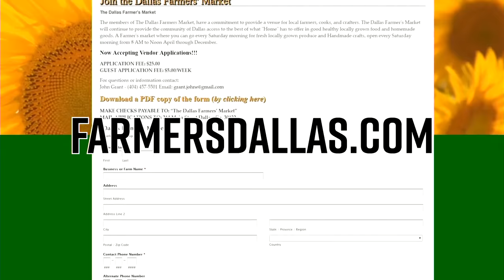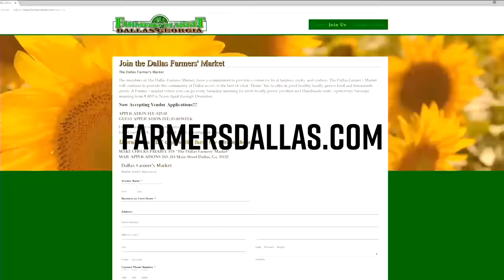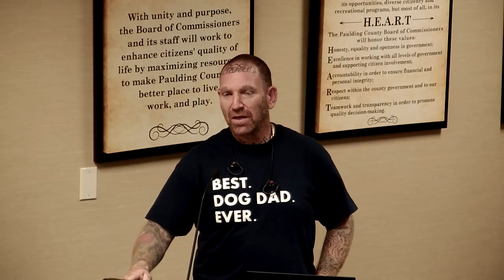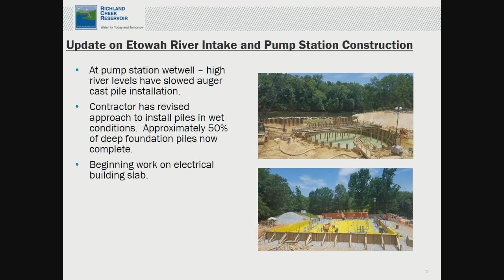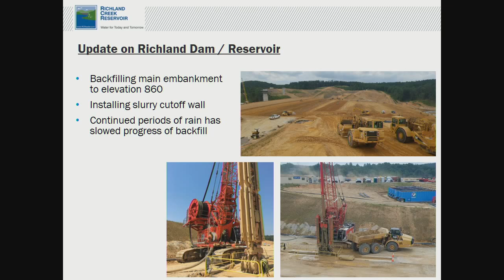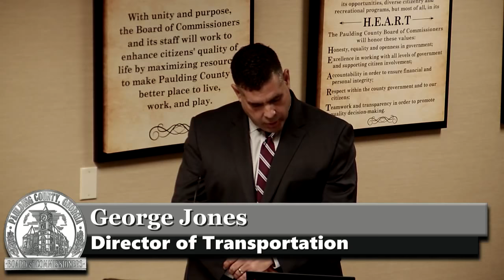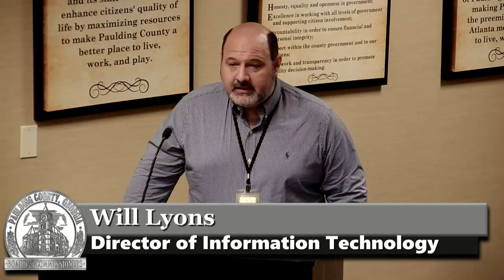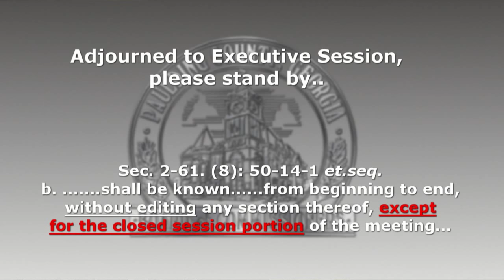June 26th, 2018 Work Session - Part 1